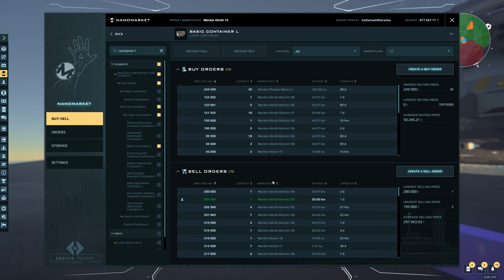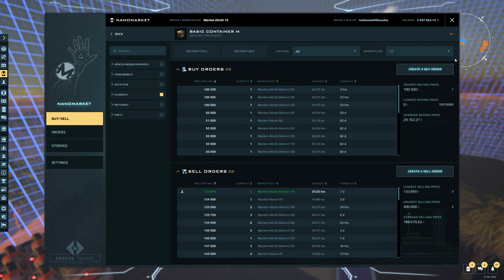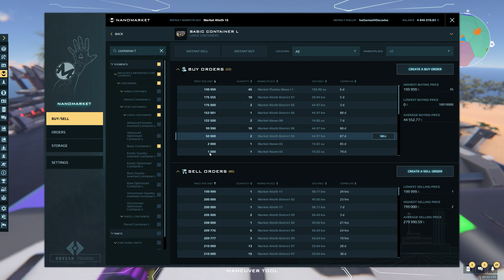Dual Universe 4K Gameplay | The Flower | S2 E12 | SOLO PLAYER | RTX 3090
Ten thousand years after a neutron star collision destroyed Earth, you and countless others awake from cryosleep in an unknown galaxy…
You are settlers in this distant land, and you have the opportunity to rebuild a society in this brand-new solar system.
Your role is not defined by a character class, but by the paths you take.
How will you choose to shape your new universe?

💥Channel Support💥
I Have More Playlist For You To Enjoy 🙌🏽
💥My PC Specs - Custom Built By Decades💥